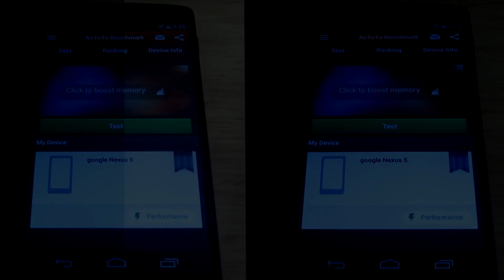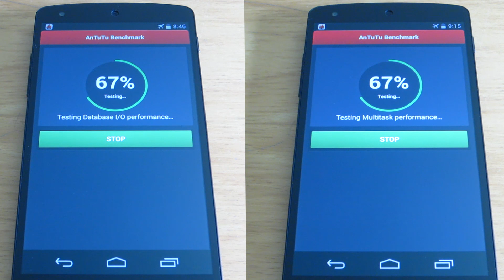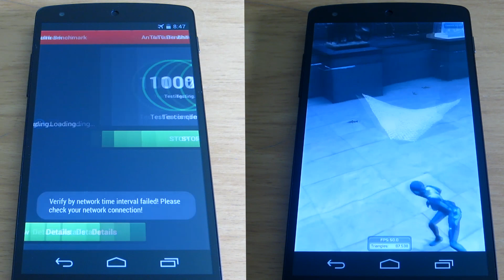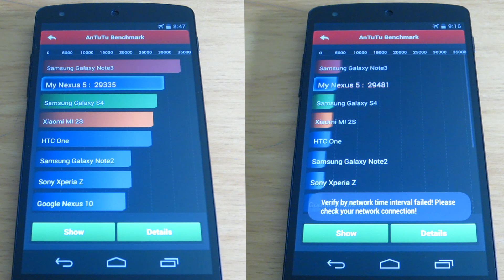Android 4.4.4 vs 4.4.3 - Antutu Benchmark [Nexus 5]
Side by side comparison, Android 4.4.4 vs 4.4.3 running Antutu benchmark on Nexus 5.

Watch the video to find out which one is faster!

Android 4.4.4 - What's NEW?